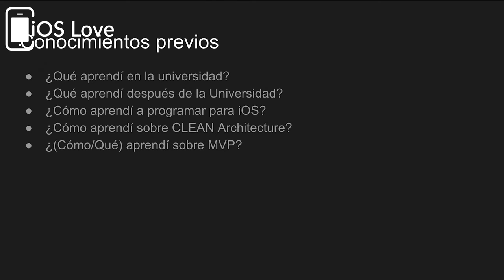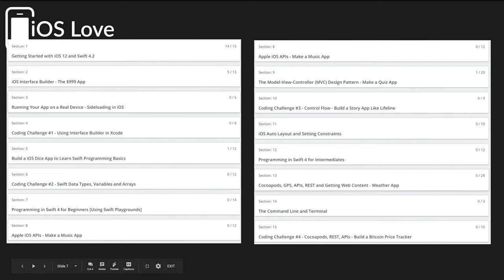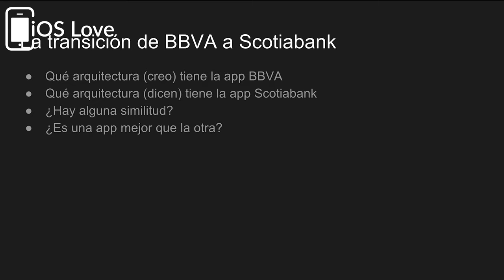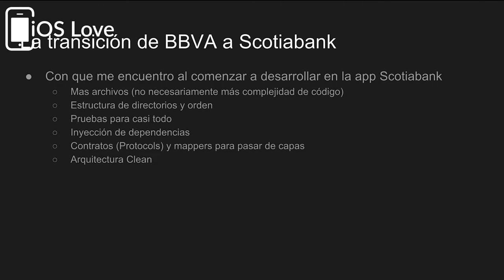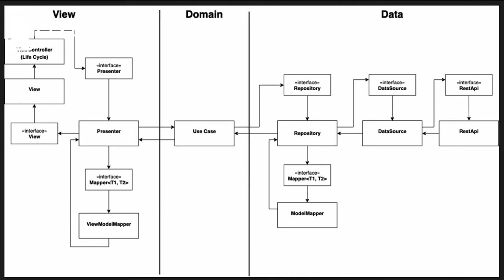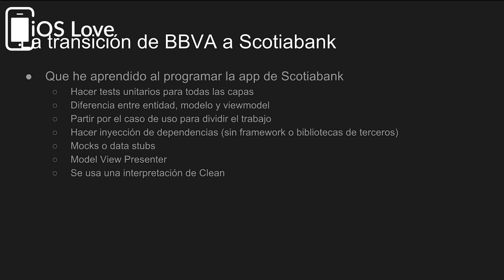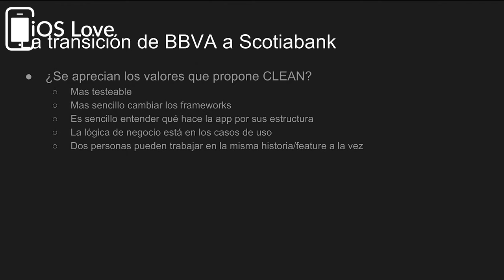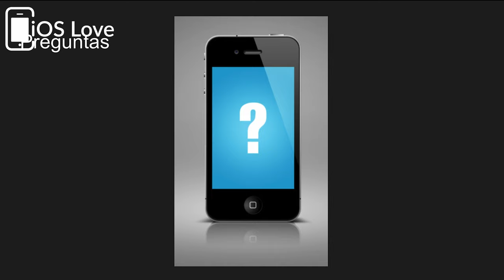Unknown architecture to Clean Architecture -Audel Dugarte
Audel Dugarte (iOS Developer en Scotiabank), trae su charla «Unknown architecture to Clean Architecture», donde nos cuenta la experiencia del cambio BBVA a Scotiabank, cómo construyeron una app con arquitectura clean, los desafíos y las enseñanzas que les dejó.